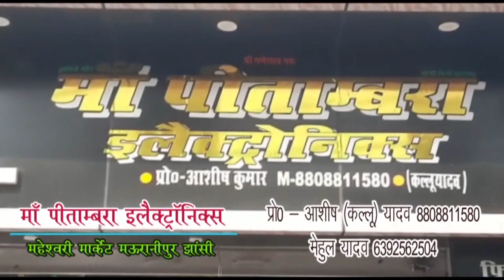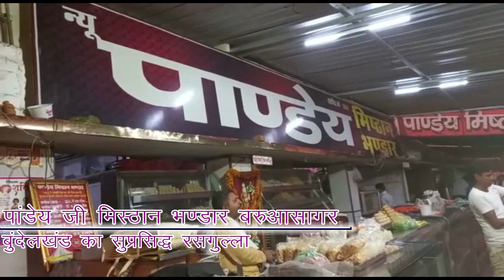शाबाश झांसी पुलिस, जब महिला का पर्स ढुंढने निकल पड़ी झांसी पुलिस, सुरक्षित लौटाया पर्स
Report : Mohammad Saif